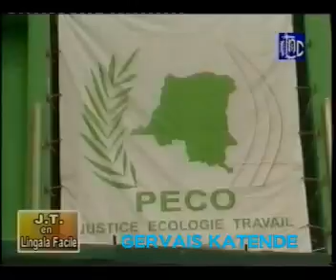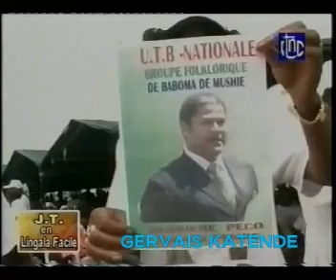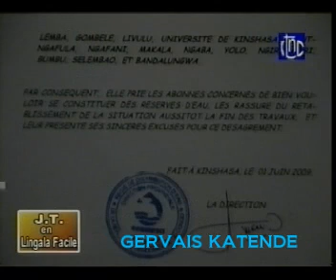LINGALA FACILE ZACHARIE 2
LINGALA FACILE